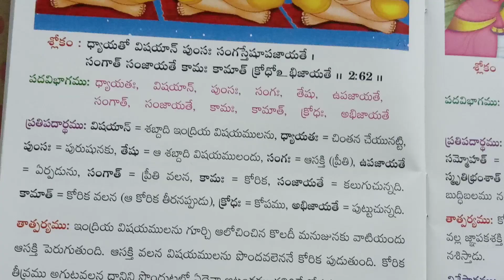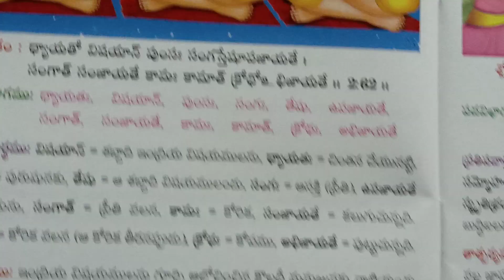భగవద్గీత,సాంఖ్య యోగం 5వ శ్లోకం పారాయణ(ఇంద్రియవిషయలోలుడు)